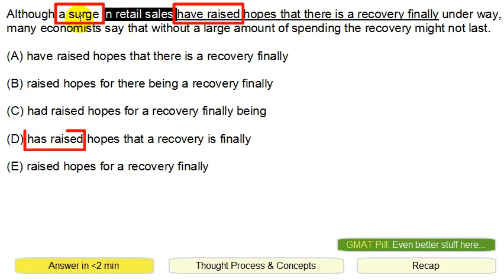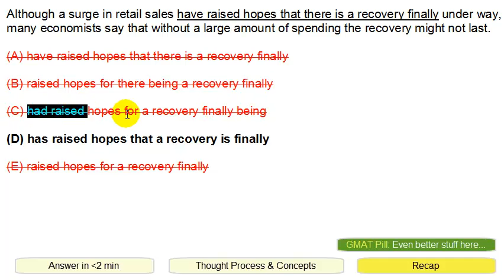GMAT Official Guide SC #2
Buy Official Guide and take the GMAT Pill